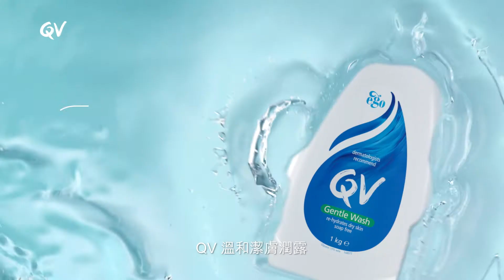敏感肌保濕第1步[潔膚保濕] - QV溫和潔膚潤露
溫和、無皀的潔膚潤露，適合乾燥或敏感肌膚。
QV溫和潔膚潤露潔膚有效鎖住肌膚水分，讓肌膚乾淨同時柔軟，並且不導致粉刺,毛孔堵塞。
滋潤肌膚 從QV開始！立即到網上選購：